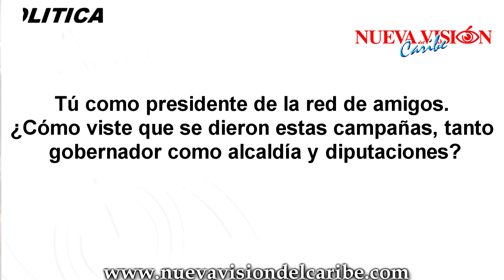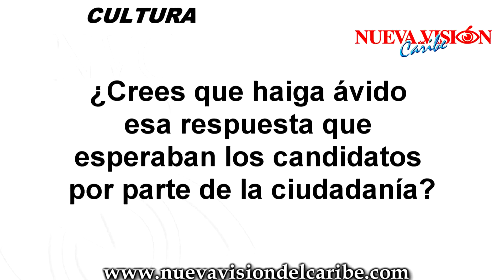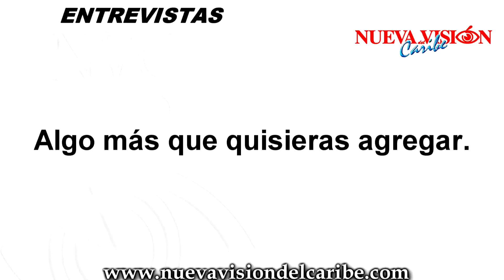Entrevista Efrain Taleno NVC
El presidente de la red de amigos, en el estado, Efraín Taleno Canul, en entrevista respecto a las campañas de su partido el PRI, dio su punto de vista desde la perspectiva del trabajo que esta agrupación realizo y palpo en estos tiempos electorales.